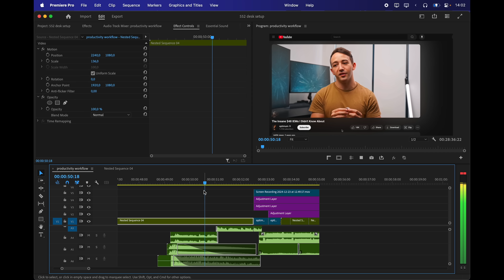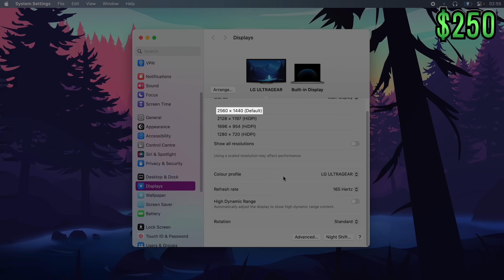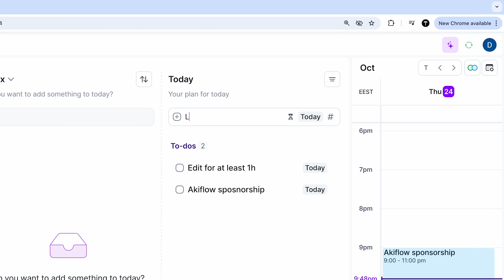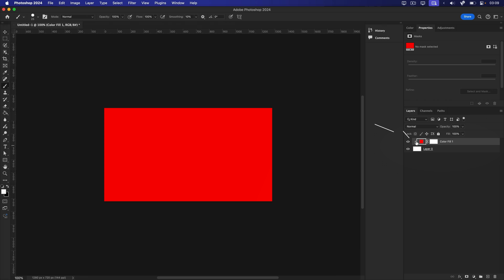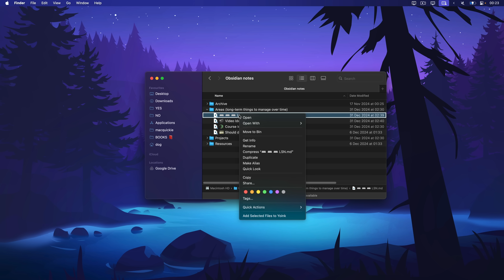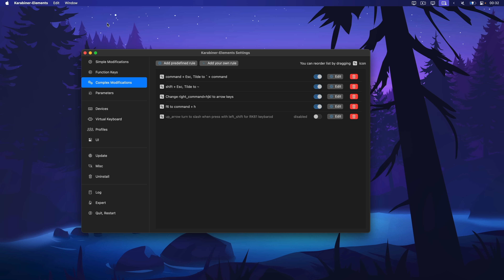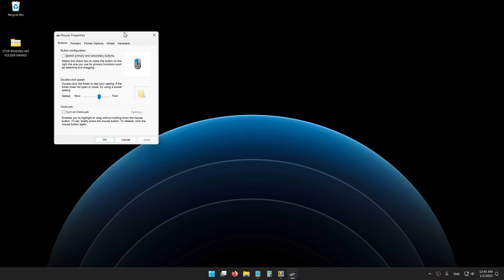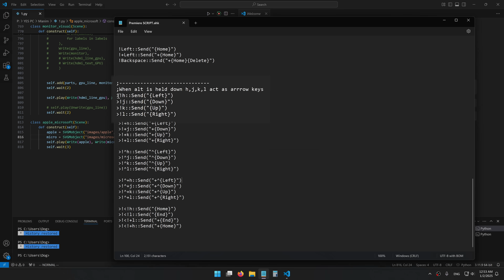Productivity workflow & desk setup 2025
LINKS:
Mouse dongle extension
Pocket notebook
DotCom Secrets (book 1)
Copywriting Secrets (book 2)
Steelseries mousepad
Swiss army knife
Earbuds (IEMs)
Microphone arm
Audio interface
Wireless earbuds
1440p monitor
Parts for the PC build:
Processor - AMD Ryzen 7 7800X3D
Graphics Card - AMD Radeon RX 7800 XT
Motherboard - ASUS Prime B650-Plus
RAM - Corsair VENGEANCE DDR5
Storage - Crucial P3 Plus 2TB
PC Case - Corsair 4000d airflow
Power Supply - Corsair RM850e
Processor cooler - Thermalright Peerless Assassin 120 SE